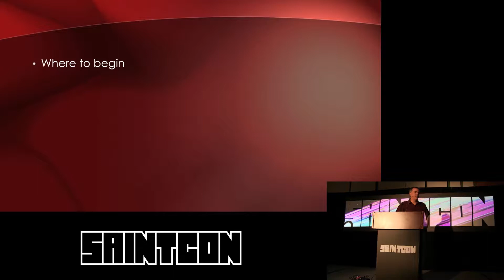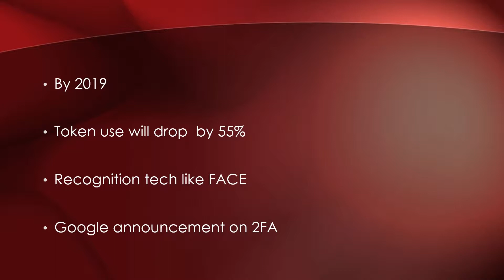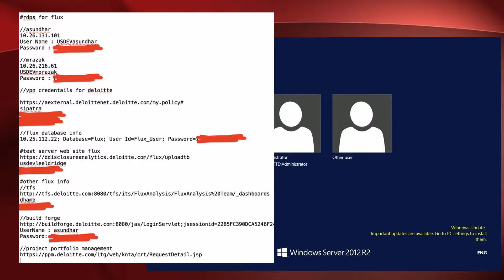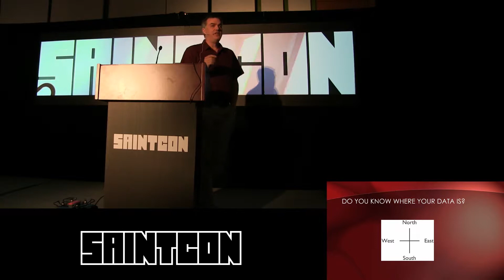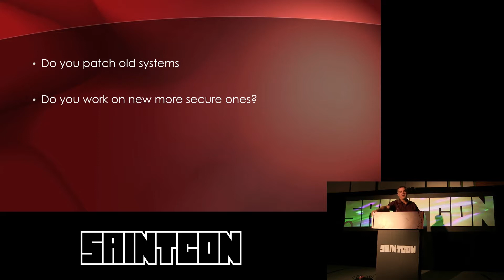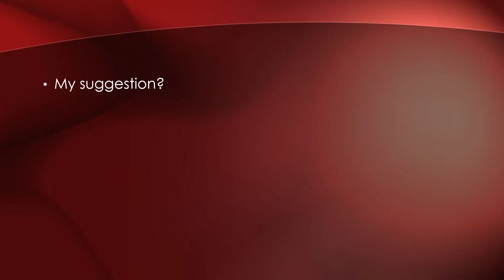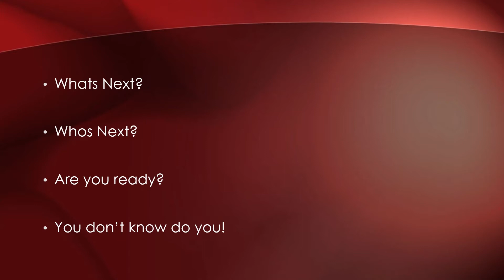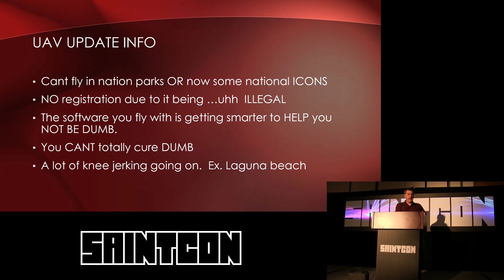Dave Packham (2017) - Security Doom and Drones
Learn from the great mind of Dave Packham a little of the doom and gloom of the security world as well as his love for drones and the various ways these are being used today. Warning there is likely to be some form of quadcopter flying over your head during this presentation.

SAINTCON 2017 BRIEFING
TITLE:  Security Doom and Drones
PRESENTER:  Dave Packham